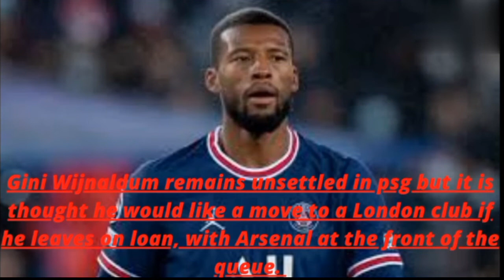Erling Haaland To Leave for? Dembele To Leave Barcelona! Karim Benzema To Leave Real Madrid!